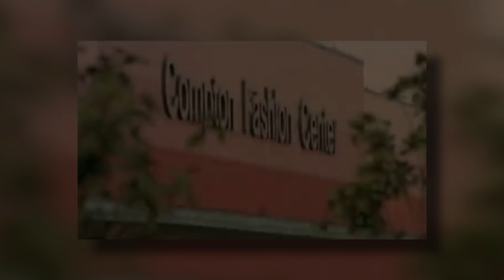Keď si nevedel, teraz už vieš | Kendrick Lamar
Vytvořil: Tomíšek
Moderuje: Xanax